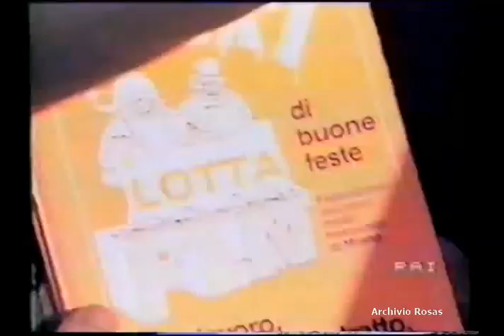Inter-Juventus 0-0 Serie A 82-83 13' Giornata